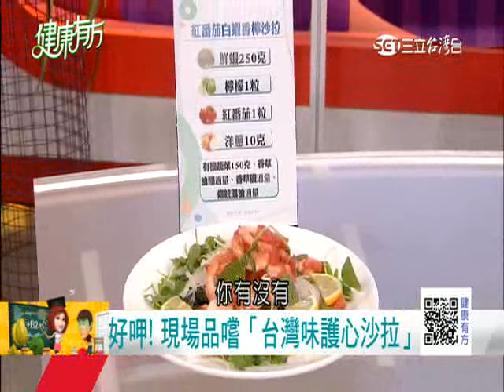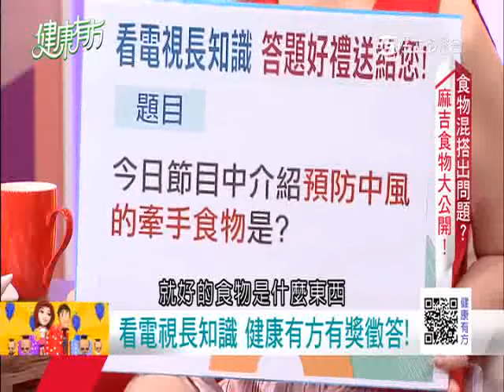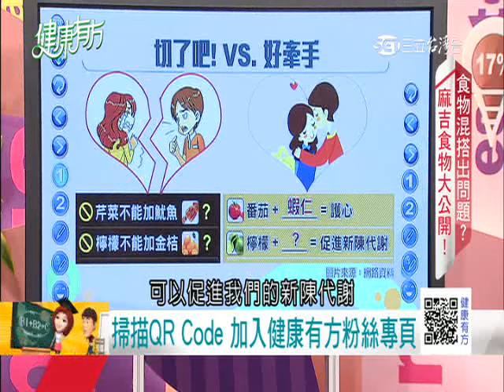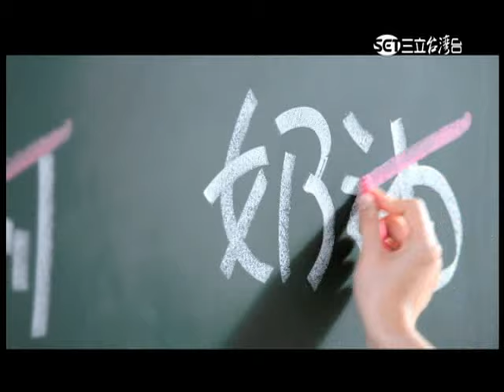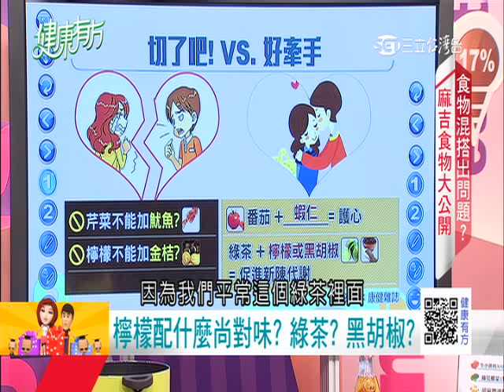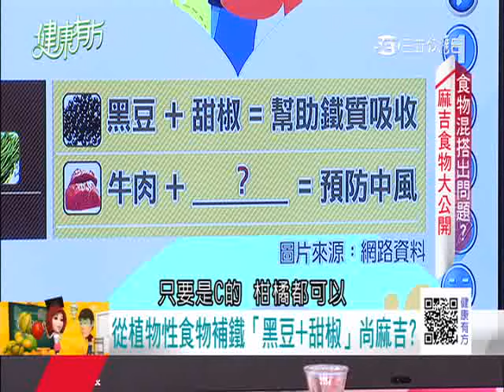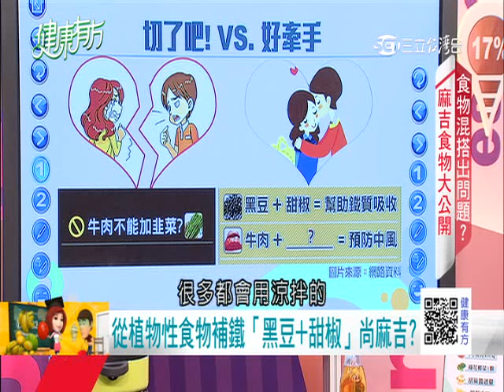0811 食物混搭出問題? 麻吉食物大公開｜第268集-2｜健康有方｜三立台灣台CH29｜三立財經台CH88｜主持人 張雅芳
＊切了吧?好牽手? 絕配 VS.災難食物
＊食物混搭出問題 西瓜不能配炸雞? 牛奶不該加草莓?
＊芹菜不能加魷魚? 番茄蝦仁能護心!?
＊牛肉碰上花椰菜 預防中風拍檔料理上菜！

※今日來賓：
中醫教授   陳旺全
營養師     劉怡里
國宴御廚   雷議宗